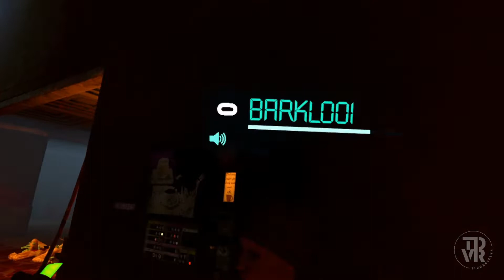After the Fall #030 con VRChile - Parrilla completa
To join and participate, here is the discord!
Si queres participar, acá te dejo el discord
Con Assetto Corsa Chile!

Síganlo!